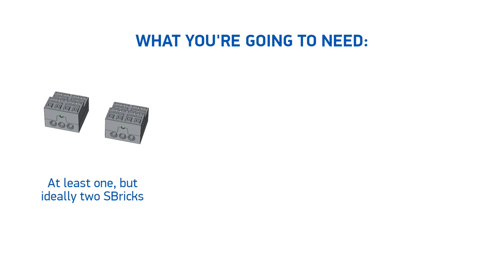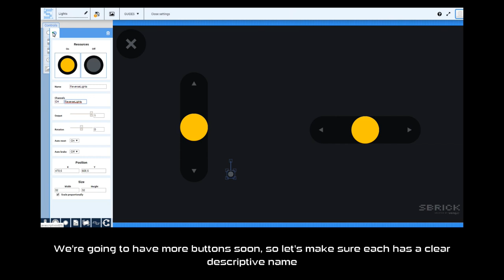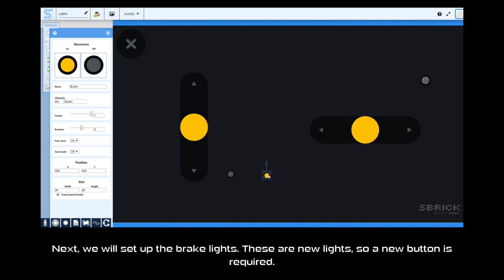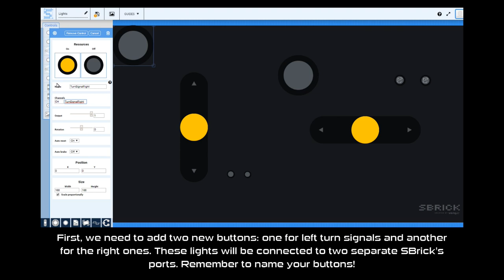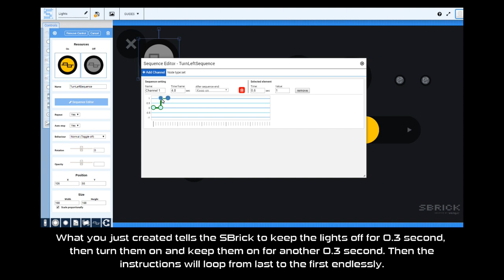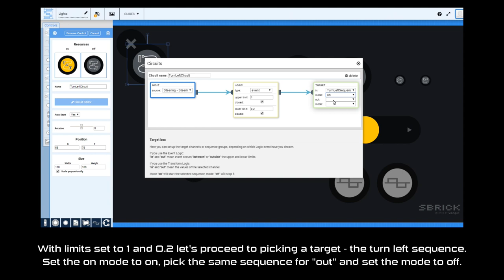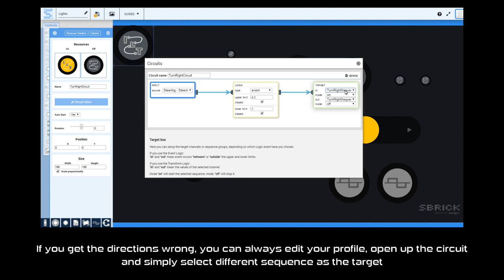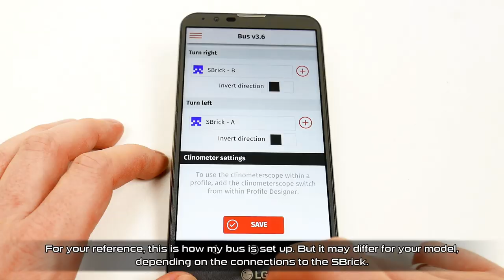Automated Reversing, Braking Lights & Turn Signals with your SBrick! [HOW TO]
Create reversing and braking lights as well as blinking turn signals that react to your model's driving and steering automatically thanks to this tutorial!